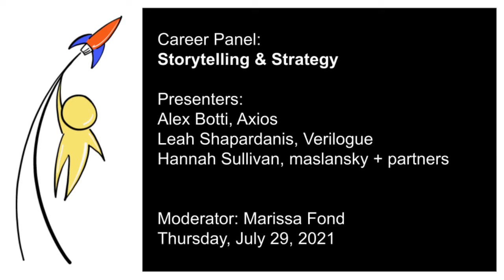LCL2021 Career Panel: Storytelling & Strategy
If you’ve had any training in interactional sociolinguistics and discourse analysis, chances are you’ve analyzed narratives and thought about register, audience design, linguistic accommodation, and more foundational concepts of the co-construction of discourse.

Join this panel to learn how employers seek that kind of training and experience in “storytelling” and strategic communication.

Presenter: Alex Botti, Axios
Presenter: Leah Shapardanis, Verilogue
Presenter: Hannah Sullivan, maslansky + partners

Moderator: Marissa Fond, Georgetown University

Resources: None.

Closed captioning by Megan Rouch